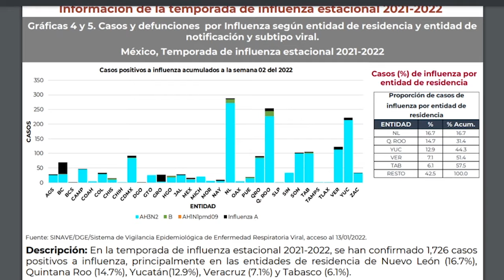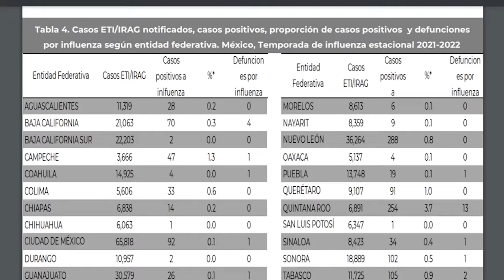Quintana Roo ocupa la segunda posición a nivel nacional con más contagios de influenza